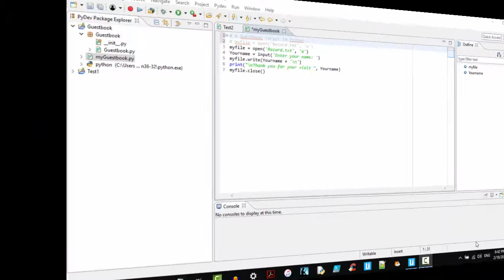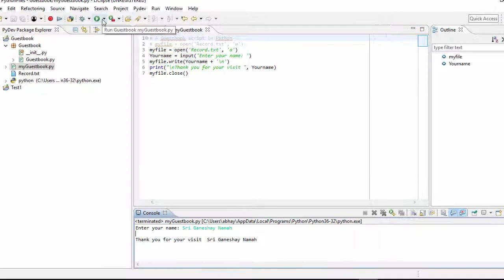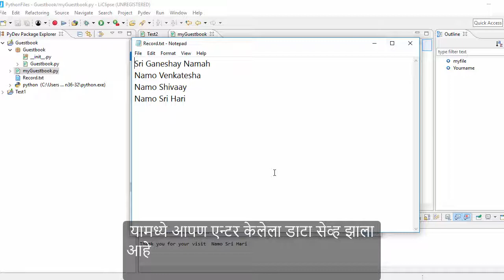Learn Python in Marathi Part 21 (First Script)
Learn programming in Python in Marathi - Start scripting in the LiClipse Editor